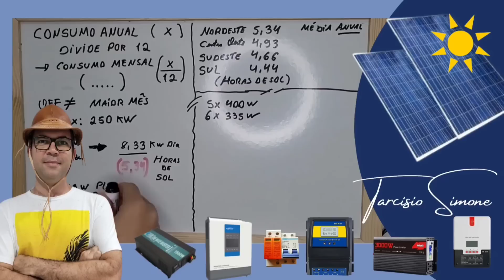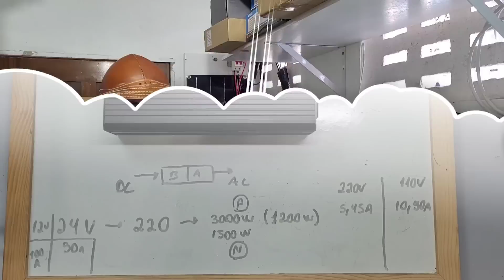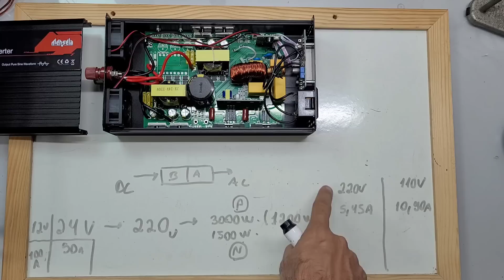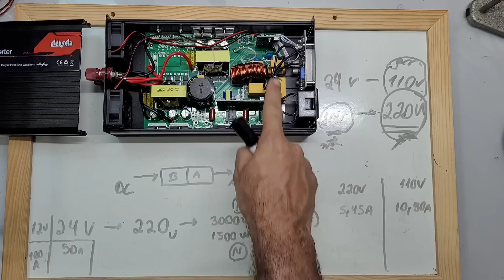Por que alguns inversores só tem saída 220v? Descubra o motivo Real! Energia Solar Off Grid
Descubra o motivo REAL porque alguns fabricantes só vendem inversores com saída 220v, e porque quase não acha híbrido 110v e quando acha é bem mais caro!
VEJA AGORA: Onde compro todos meus equipamentos e ferramentas com desconto:

Inversor 1000/2000w LVYUAN - Estoque BRASIL/CHINA
4000/8000w LVYUAN 220v - Estoque BRASIL/CHINA
4000/8000w LVYUAN 110v - Estoque BRASIL/CHINA